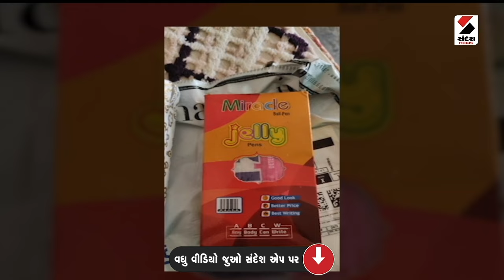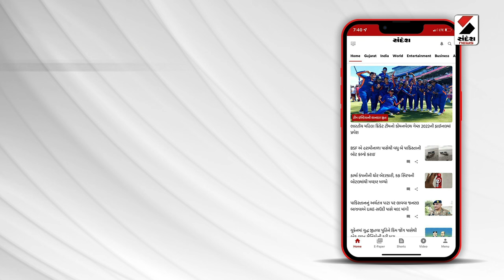Online Shopping | એમેજોનમાંથી ઓનલાઇન ઉપર ખરીદી કરતા ગ્રાહકો ચેતીજજો | Amazon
એમેજોનમાંથી ઓનલાઇન ઉપર ખરીદી કરતા ગ્રાહકો ચેતીજજો..જંબુસર ના યુવાનને એમેજોન ઉપરથી આઇફોન ખરીદવું મોંઘુ પડયું..કારણકે આઈફોનના બોક્ષમાંથી આઈફોનની જગ્યાએ સાબુ નિકળ્યો..જંબુસરમાં ઓઇલની શોપ ધરાવતા આસિફભાઇ નામના યુવાન સાથે ચીટિંગ થયું..એમેઝોન કંપની દ્વારા આઈફોનના બોક્ષની અંદર સાબુ નિકળતા ગ્રાહકે એમેજોનમાં પોતાની સાથે ચીટિંગ થયું હોવાની રજૂઆત કરી હતી.. પરંતુ હજુ સુધી એમેજોન તરફથી ગ્રાહકને કોઈ સંતોષકારક જવાબ મળ્યો નથી..